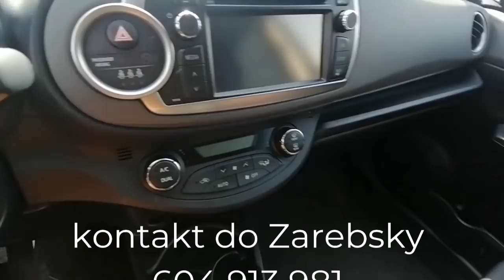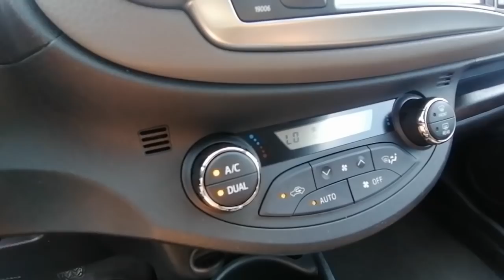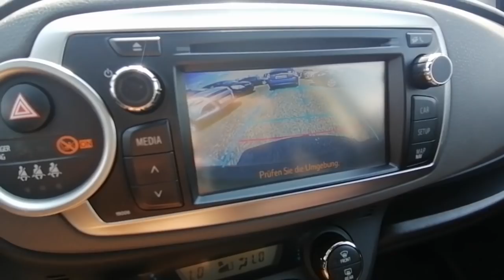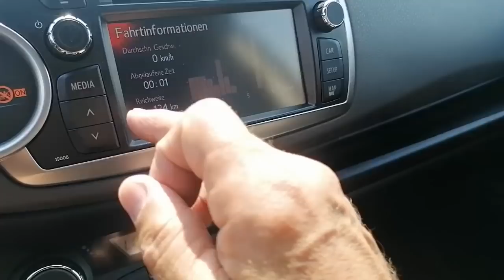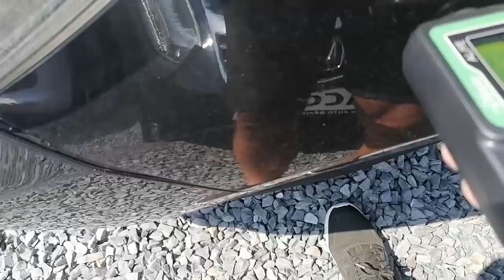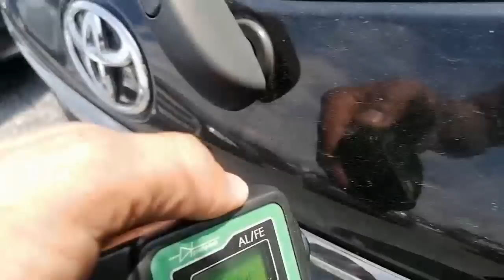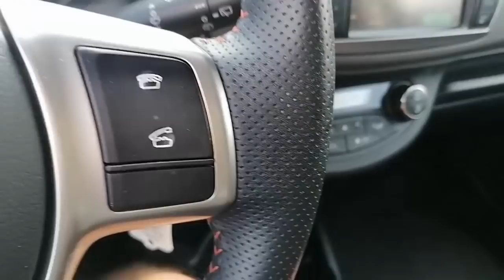Toyota Yaris Nowy Model 2013 Testuje dla Widza..Zobacz Jaki Prezent Jest w Bagażniku.Auto Bezwypadku